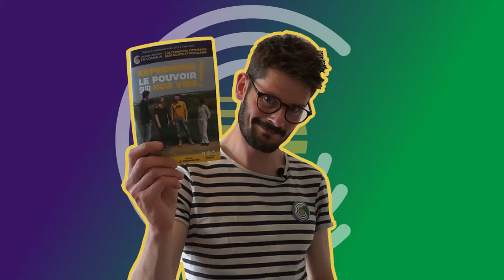CaudanLanester Reprenons le pouvoir sur nos vies & Affichons nos soutiens Caudan Lanester En Commun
Les 20 et 27 juin : Reprenons le pouvoir sur nos vies !
👉 Dans cette vidéo, Alexandre présente le document de campagne de Caudan Lanester En Commun pour les élections départementales : Affichons nos soutiens dans nos cages d'escaliers, à nos fenêtres, à nos portes, sur les panneaux d'affichages publics, partout en ville et ailleurs...et en photo sur les réseaux sociaux avec